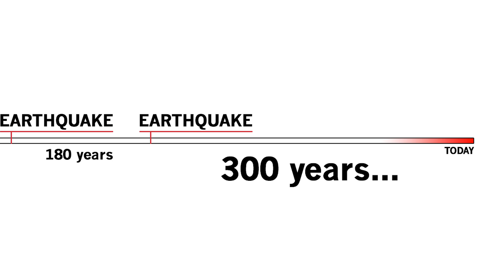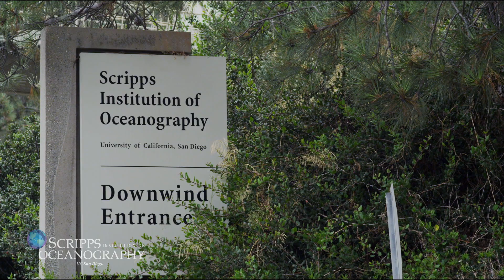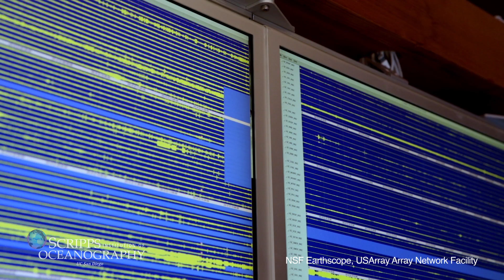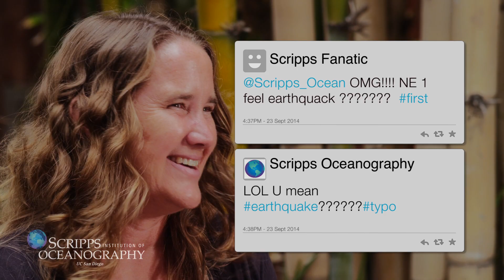When Will the Next Big One Happen (and How Can We Be Ready for It)?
In this video profile by world-renowned IMAX film producer Macgillivray Freeman Films, Scripps Oceanography seismologist Debi Kilb explains how earthquakes work, how we can get ready for them, and when we can expect them to strike.